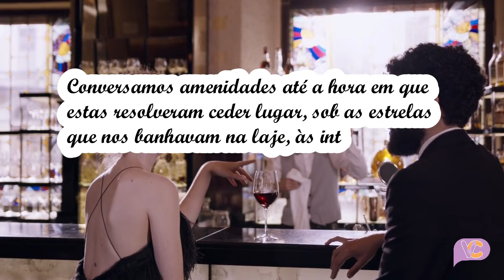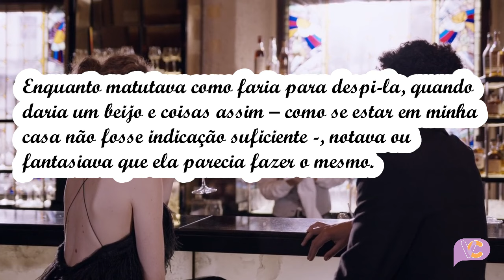INITIALS E&C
Texto "INITIALS E&C" de Uriel Nascimento
Narração de Carolina Palha